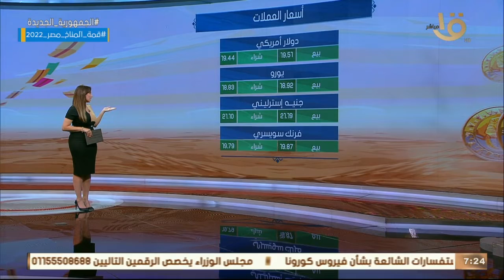صباح الخير يا مصر | تعرف على أسعار الذهب والعملات اليوم